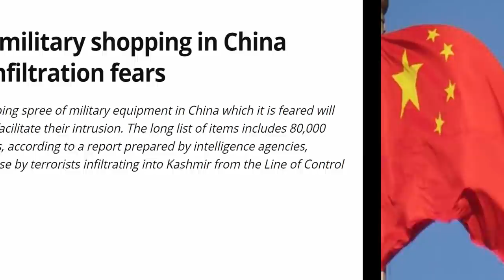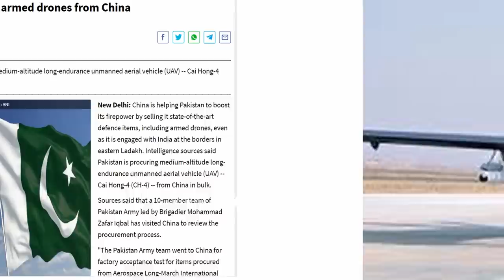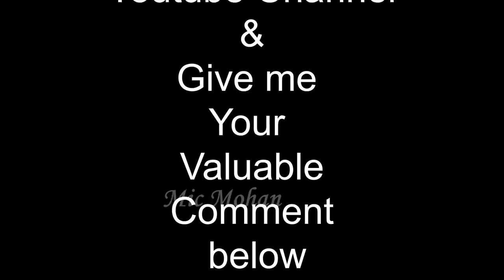IAF deploys LCA Tejas along Pak border | பாகிஸ்தானை அதிரவைத்த இந்தியா | Tamil | Mic Mohan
IAF deploys LCA Tejas along Pak border.

Indian Air Force has deployed the home-grown Light Combat Aircraft Tejas along the Pakistan border. The government sources said, 'The LCA Tejas was deployed by the Indian Air Force on the western front close to the Pakistan border to take care of any possible action by the adversary there.' The first LCA Tejas squadron, 45 Squadron (Flying Daggers) based out of Sulur under the Southern Air Command, was deployed in an operational role there, the sources said. In view of the Chinese aggression on the borders, the IAF had deployed its assets all along the borders with both China and Pakistan. The forward airbases of the force have been equipped to take care of situations along the western and northern fronts and have seen extensive flying operations in the recent past, including both daytime and night operations.